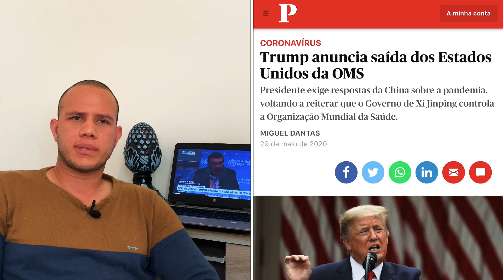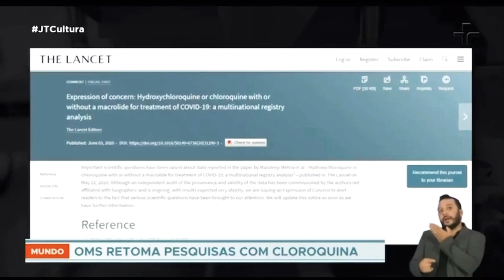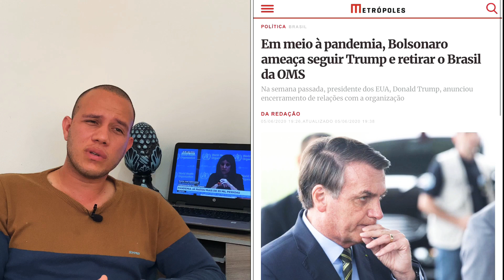OMS DEVERIA TER VERGONHA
OMS estar te enganando

A Organização Mundial da Saúde (OMS) admitiu nesta segunda-feira, 27, que errou em sua avaliação sobre a ameaça do coronavírus que surgiu na China, e passou a considerar como “elevado” o risco internacional de contaminação pela doença.

▪️DW
Coronavírus pode nunca ser erradicado, alerta OMS

▪️UOL
OMS não cometeu erros na pandemia, diz especialista da USP em Saúde Global

▪️BBC NEWS
Coronavírus: por que OMS agora recomenda uso de máscara em público contra covid-19

▪️JOVEM PAM
OMS se desculpa por controvérsias em pesquisas sobre hidroxicloroquina

Série "O vidente" de 2003. O vírus é identificado como CORONAVÍRUS e a cura é a CLOROQUINA.